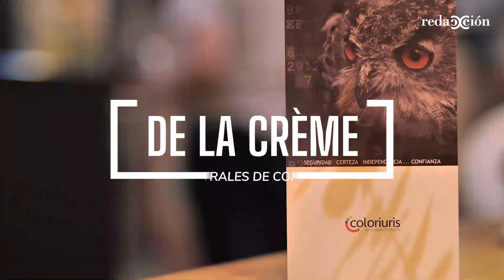Centrales de compra, un modelo generador de ventajas competitivas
Elegir al proveedor correcto es una decisión que puede marcar el futuro de una empresa. Las centrales de compra se han establecido como agentes generadores de ventajas competitivas para muchas compañías, respondiendo a las importantes necesidades y demandadas que les trasladan sus clientes.

En este 'De La Crème' conocemos a centrales de compra y proveedores que construyen marca y elevan la calidad de su servicio a un nivel superior.